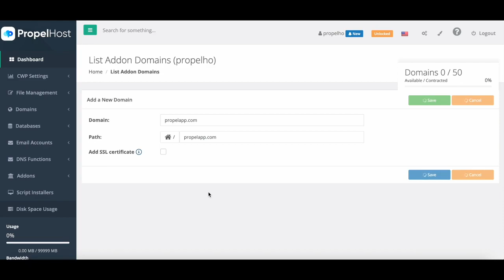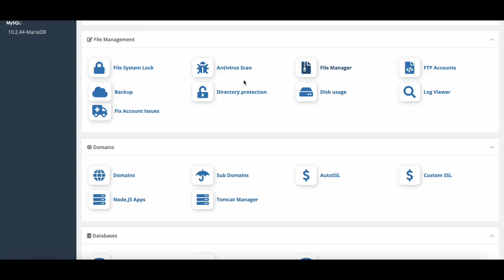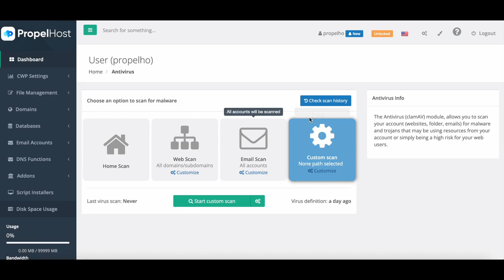PropelHost OTO - 1 to 5 OTOs links Below - PropelHost Bonuses